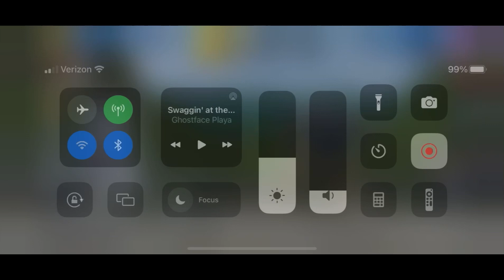The brachiosaurus! | Jurassic World the game | Episode 76